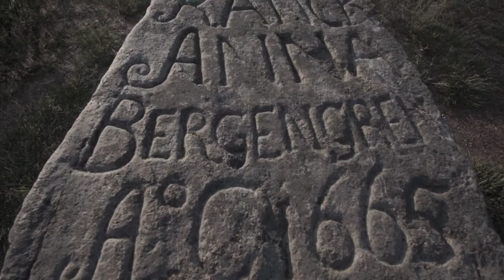STRÖMSTAD🇸🇪 - ZHIYUN WEEBILL S 🇸🇪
Sunday Morning - STRÖMSTAD (30FPS)